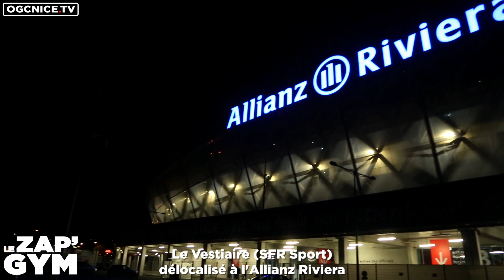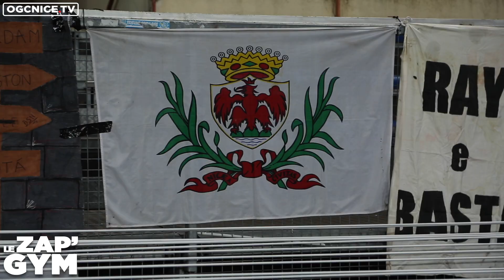Le Zap'Gym n°128